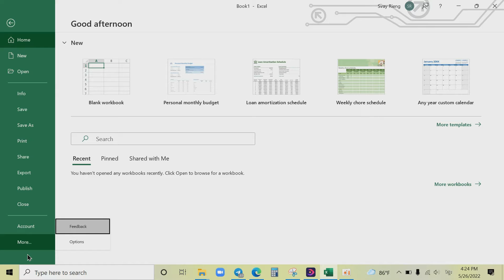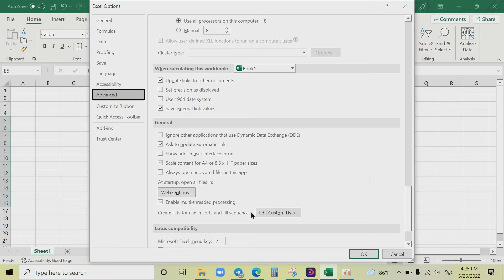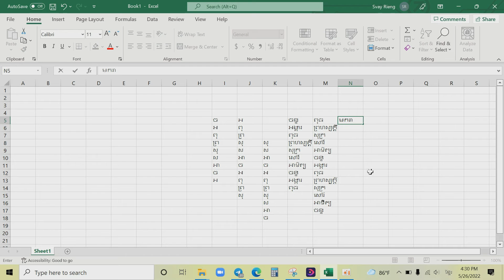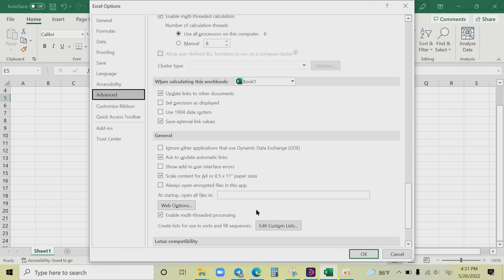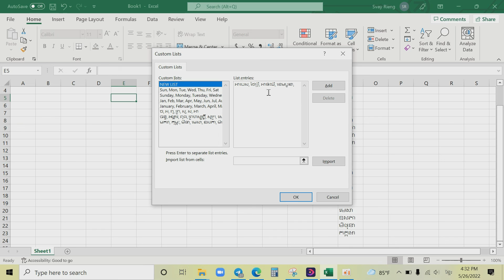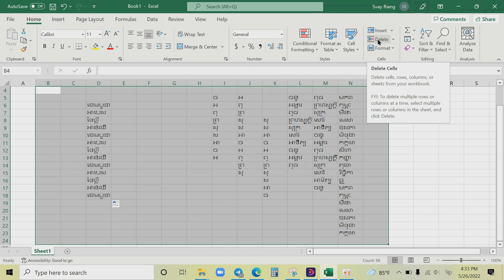How to use AutoFill in excel របៀបទាញថ្ងៃខែចេញស្វ័យប្រត្តិ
Let me say welcome to everyone all around the world. You are my pleasure and great honor members when you come through these fabulous videos. I could say, when you come to this channel, you do will loss your unhappy quickly.

Thank you, thank you so much for your watching and enjoying with us.
I also would like to inform you all that this is my real channel. Ratanak Piseth is dearest son. He's a great diamond in my eyes.

Everyone, I do will help you more in finding the strategies to all dear you guys.

Ney Yen
Comment us if you want to get my number.

Million thanks!
اسمحوا لي أن أقول مرحبا بكم في جميع أنحاء العالم. أنت مسرور وأعضاء شرف كبير عندما تأتي من خلال مقاطع الفيديو الرائعة هذه. أستطيع أن أقول ، عندما تأتي إلى هذه القناة ، ستفقد سعادتك بسرعة.
شكرا ، شكرا جزيلا لمشاهدتك والاستمتاع معنا
أود أيضًا أن أبلغكم جميعًا بأن هذه هي قناتي الحقيقية. راتاناك بيسيث هو أعز الابن. انه ماس كبير في عيني.
الجميع ، سأقوم بمساعدتك أكثر في إيجاد الاستراتيجيات لجميع أعزائي يا رفاق.
مشاهدة المزيد من مقاطع الفيديو ذات الصلة هنا أدناه

Million thanks!

Позвольте мне поприветствовать всех по всему миру. Вы - мое удовольствие и большая честь, когда вы просматриваете эти невероятные видео. Я мог бы сказать, что когда вы приходите на этот канал, вы быстро потеряете свое несчастье.
Я также хотел бы сообщить вам всем, что это мой настоящий канал. Ратанак Писет - самый дорогой сын. Он отличный бриллиант в моих глазах.

Все, я помогу вам больше в поиске стратегий для всех, дорогие вы, ребята.
Смотрите больше похожих видео здесь ниже